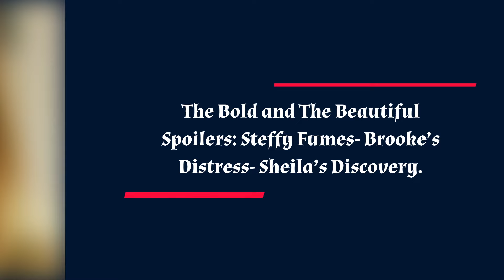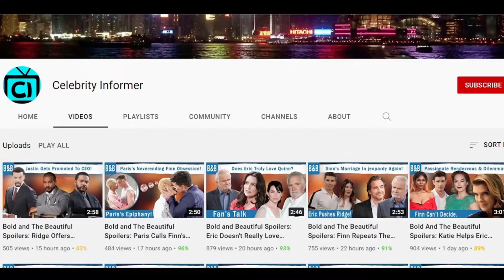CBS FULL 06-17-2024 | The Bold and The Beautiful Full Episode | B&B Spoilers Monday June 17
On Monday, Sheila’s about to make waves again. She discovers something big that could lead her to push Finn and Hope closer together, seeing this as a way to solve her Steffy problem once and for all. Finn has some hard news to share, which might involve his recent visit to Hope's cabin to help Beth to Steffy. She's increasingly suspicious of Hope's intentions, especially after learning about Finn's house call. Even if Finn explains he was just being helpful, Steffy can’t shake off her fears that Hope is trying to get sway, Finn. Brooke is anxious about her daughter Hope's growing feelings for Finn. Hope, on her part, promises to keep her feelings in check, but Brooke’s warnings loom large